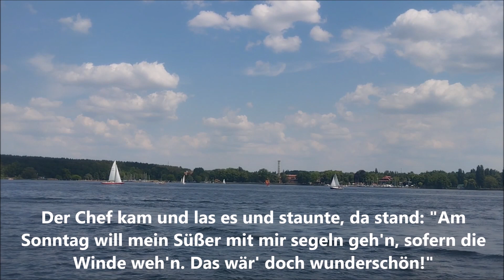Wencke Myhre - Am Sonntag will mein Süßer mit mir segeln gehn (Lyrics)